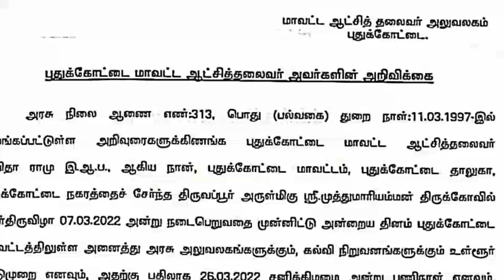TN SCHOOL COLLEGES TOMORROW MARCH-7 HOLIDAY TAMIL NADU GOVERNMENT OFFICIAL ANNOUNCEMENT 🔴 BREAKING